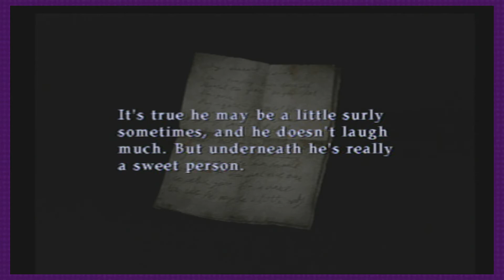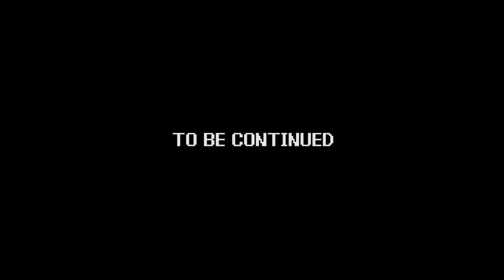Power Trip | Silent Hill 2 - part 16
Company - Konami, Team Silent
Release Date - Sept  24th, 2001

Things are getting even spookier, as the boys begin their final steps in solving the mystery surrounding James' past, in "Silent Hill 2!"